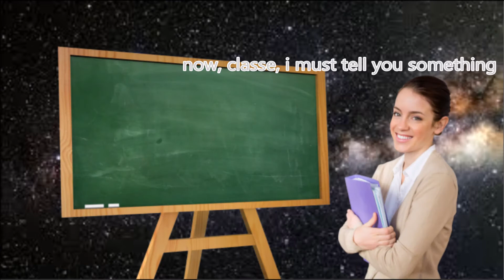Separate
T E L E P O R T a T I O N is EFfIcIeNT
No Oats.
Kek.